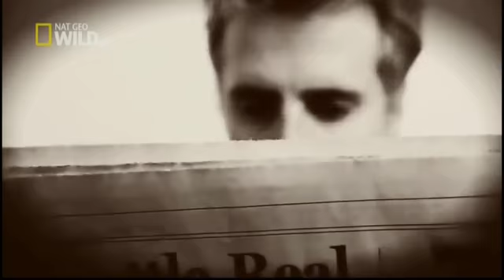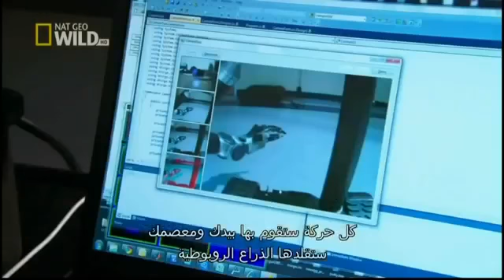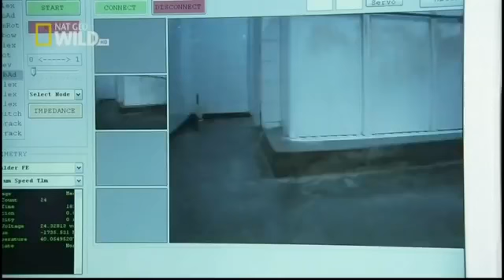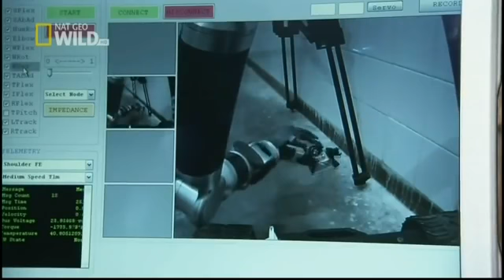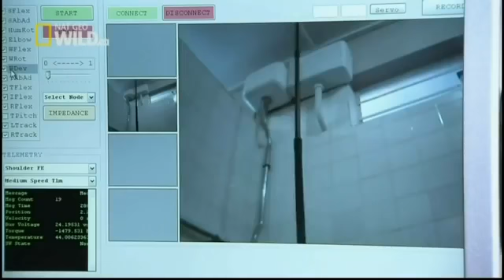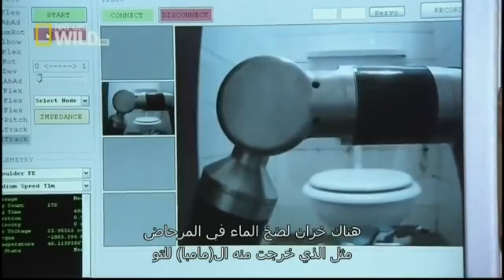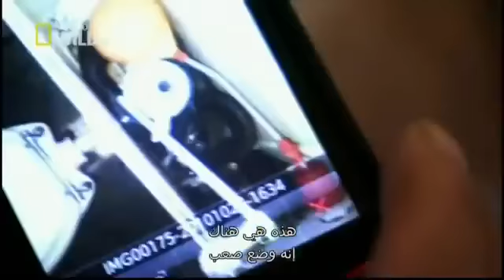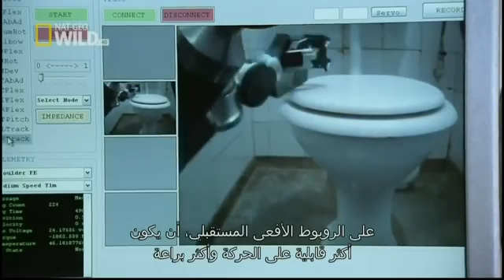►Animal Planet 2015◄ - Discovery Channel - Wildlife Animals - Shark Documentary [720 HD]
animal planet full episodes animal planet mermaid animal planet documentary animal planet too cute animal planet mermaid found inside shark animal planet ...

Animal Planet 2015 - Discovery Channel - Wildlife Animals - King Cobra Documentary [720 HD]